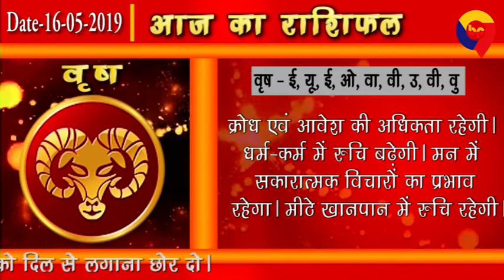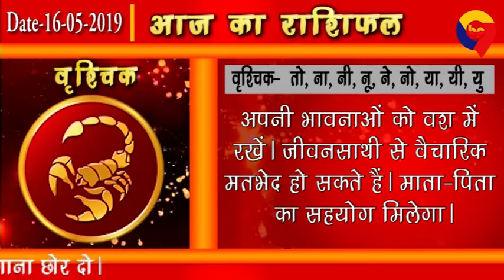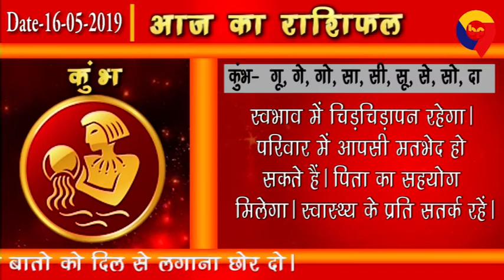आज का राशिफल (16-05-2018)